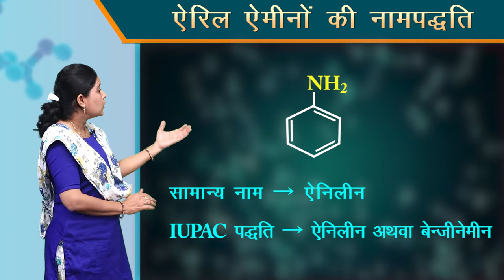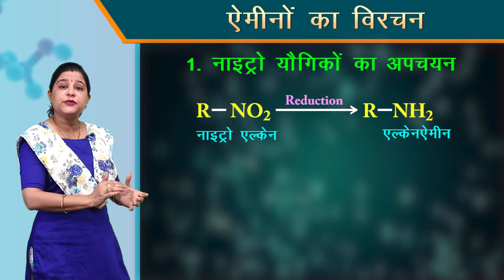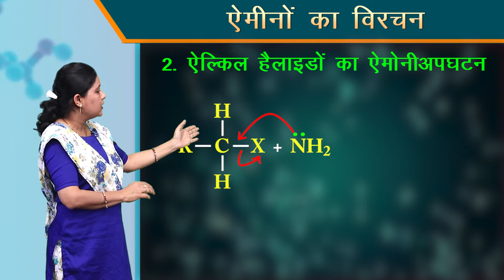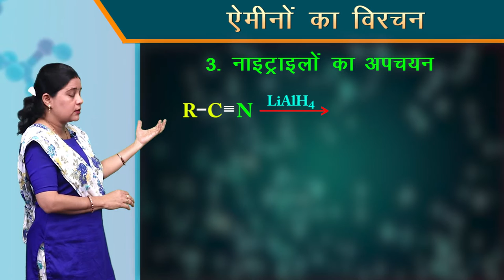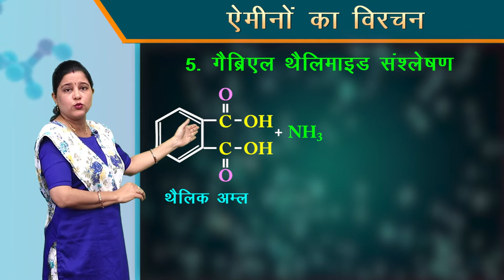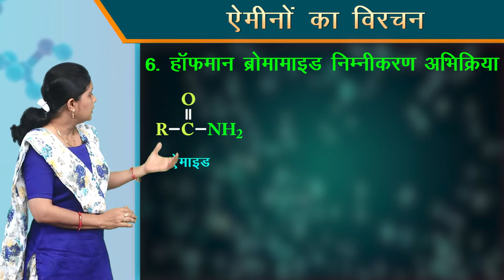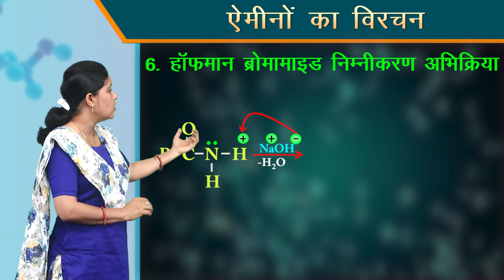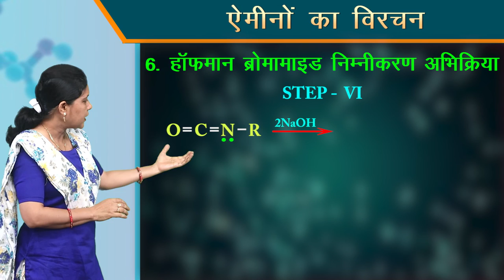CLASS 12th CHEMISTRY | CHAPTER 13 | AMINE | 2